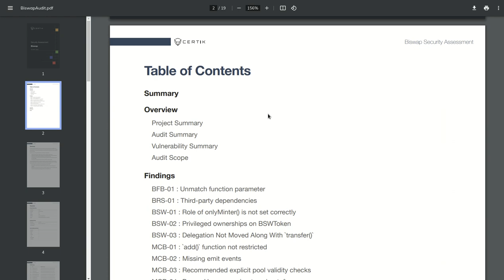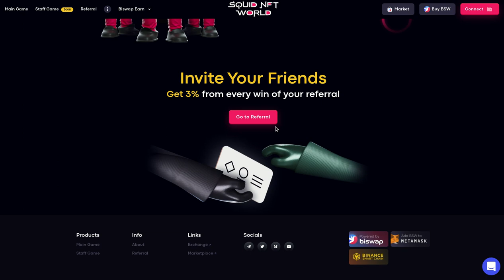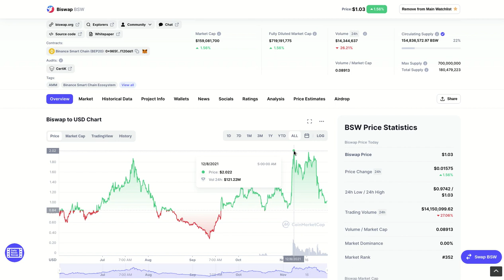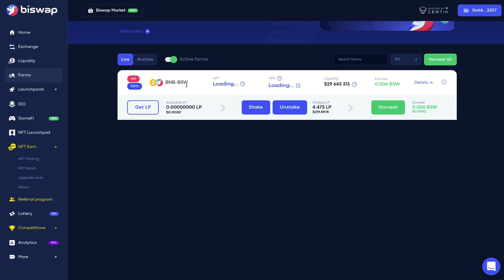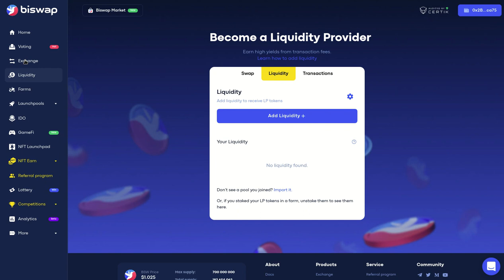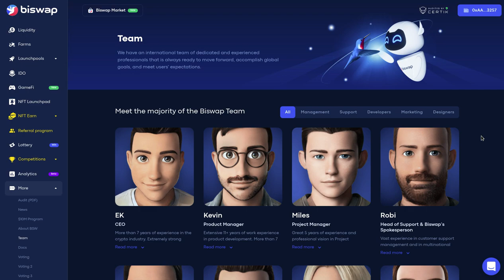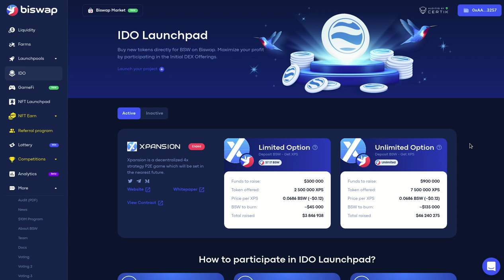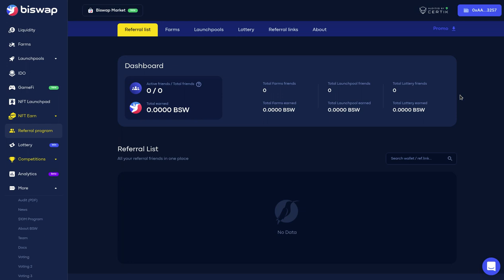BISWAP LO TIENE TODO, Y ESTA A MITAD DE PRECIO RESPECTO DE SU MAXIMO HISTORICO, IMPERDIBLE!!!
Hola a tod@s, Bienvenidos a su canal 𝘾𝙧𝙮𝙥𝙩𝙤𝙣𝙤𝙢𝙮, les comparto a BISWAP, un portal en el que tenemos el combo completo, Exchange, Swap, Liquidity, Farm, LaunPools, LaunchPad, Lottery, GameFi, NFT LaunchPad, NFT Earn y mucho mas.

✦  !𝗤𝘂𝗶𝗲𝗿𝗲𝘀 𝗶𝗻𝘃𝗶𝘁𝗮𝗿𝗺𝗲 𝗮 𝘂𝗻 𝗰𝗮𝗳𝗲!
🔑 ₿𝗜𝗧𝗖𝗢𝗜𝗡: 17B58WsPdg2k9nwTWN1gcTy9tquwej7Gve
🔑 𝗘𝗧𝗛𝗘𝗥𝗘𝗨𝗠
𝗘𝗥𝗖𝟮𝟬: 0x17d1dcc02ae89167de3bebd2821af1989f06a9f1